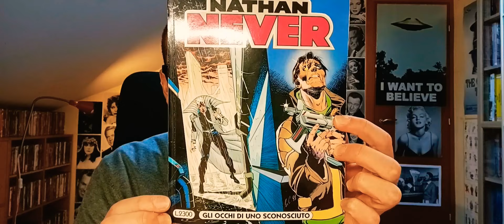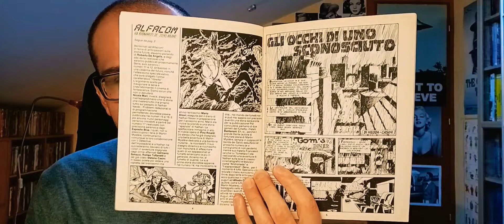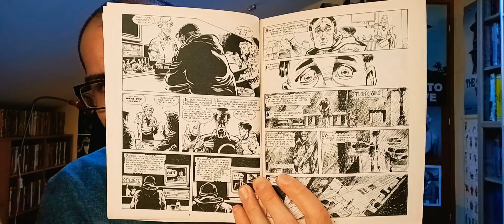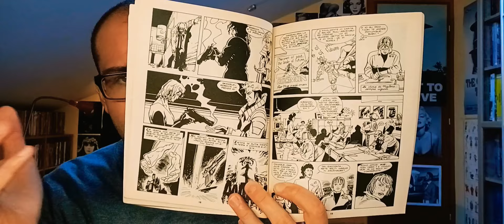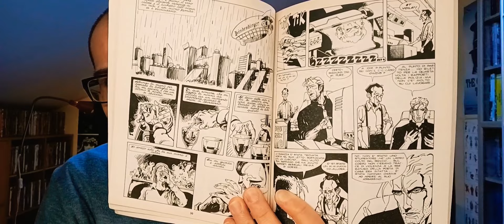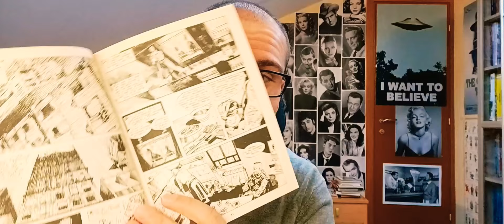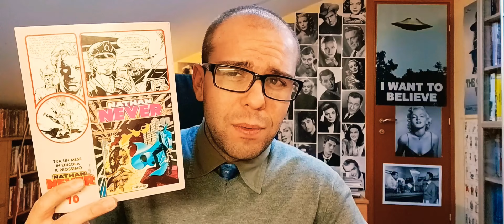NATHAN NEVER 9 - Gli occhi di uno sconosciuto.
Nathan indaga sulla misteriosa morte di alcune donne ... nel frattempo, tra Manny e Amanda, avvolti dalla solitudine, nasce l'amore ...
Ricordate questo albo? Parliamone assieme!

NATHAN NEVER 9 - "gli occhi di uno sconosciuto" (1992):

- Soggetto e sceneggiatura: Michele Medda;
- Disegni: Stefano Casini;
- Lettering: Francesca Piovella;
- Copertina: Claudio Castellini.